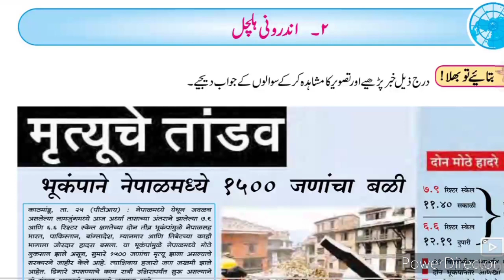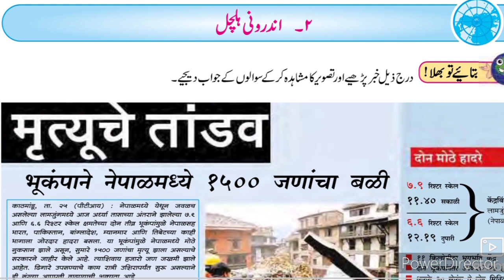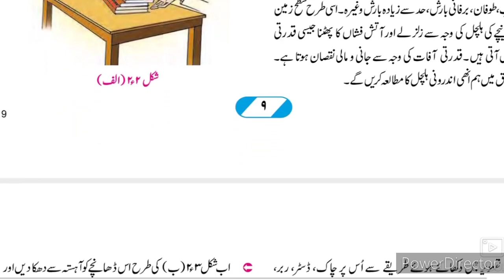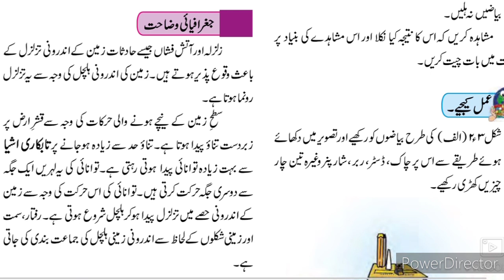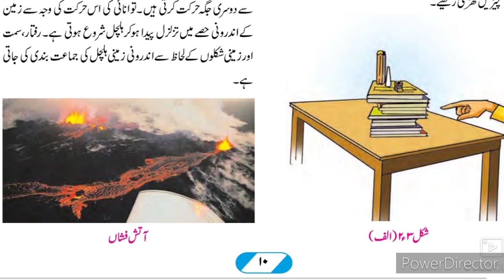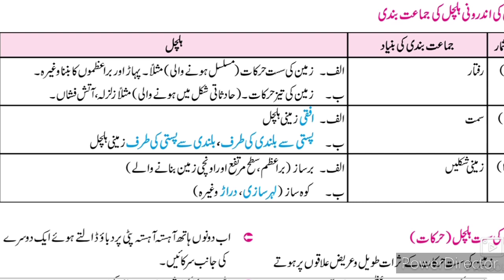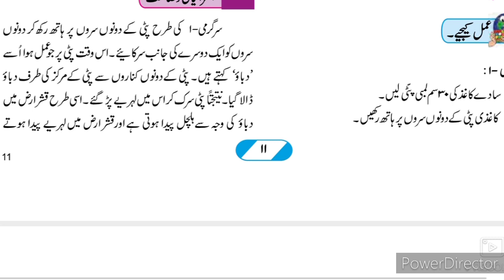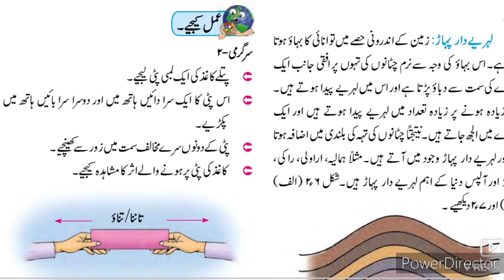9th Geography Ch-2 URDU Medium اندونی ہلچل Part-1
This video is useful for students of Urdu medium school 9th class Geography. This video gives you complete brief information about the class 9th Urdu medium textbook geography Ch 2 androni Hulchul. This video helps students to understand learn more about the chapter no 2 9th geography androni Hulchul. Urdu medium channel by sir Abdul sattar khan provide quality online education for students of Urdu medium 9th class State board.
9th Urdu Medium Geography Ch-1 ndrono hulchal Jawab is given in this video. This video gives you complete information about the questions answers of the chapter no 1 Distribution of Maps. This video is useful for students of Urdu medium 9th class. This video helps students to understand learn more about the chapter no 1 taqseemi naqshe Part 3 9th class. Urdu medium channel by sir Abdul sattar khan provide quality online education for students of Urdu medium 9th class Geography.